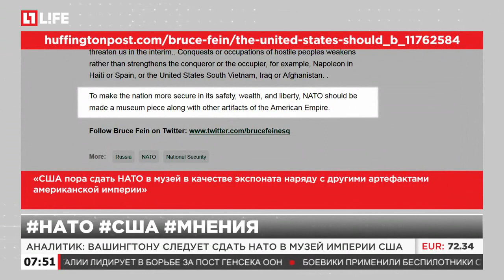Аналитик Вашингтону следует сдать НАТО в музей империи США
Аналитик: США стоит озаботиться своей безопасностью